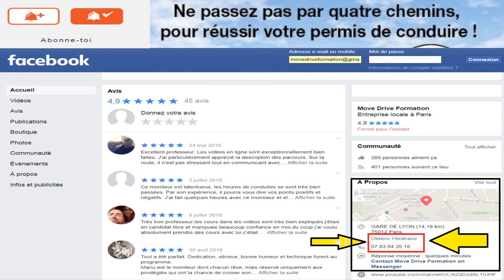j'ai le niveau pour le permis mais j'ai échoué!! La CONFIDENCE EN CONDUITE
hello mes drivers !
Dans cette vidéo je rencontre Wang , il a échoué au permis pourtant comme vous allez le voir il a le niveau!
mais pas confiance en lui a force de faire des heures de conduite , il a une conduite qui est trop mécanisé et non  intuitive...

Comment l'aidé , je vous explique !
MOVE DRIVE FORMATION
CHRISTOPHE MORESTIN